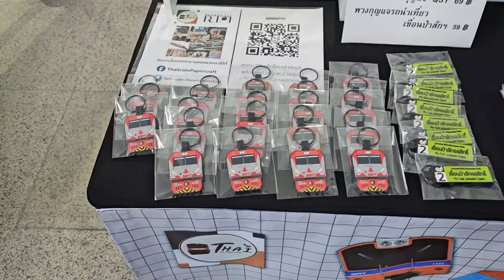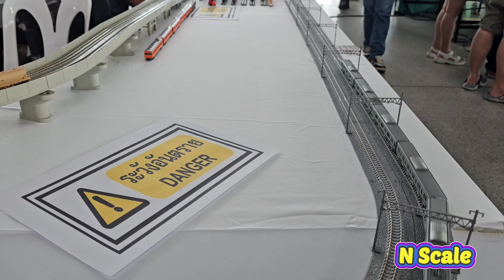รถไฟจำลอง JRM 2024 มาดูช่วงบ่าย 9/6/2567